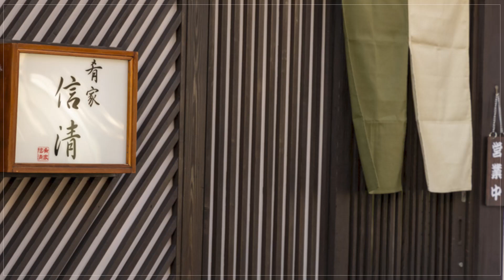肴家 信清【東区その他】 居酒屋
心落ち着く和の空間で、日本酒やワインをお供に、季節の逸品を味わってみませんか。【肴家　信清】は、日常の中の“ちょっとした贅沢”として提案したい一軒です。店内はカウンター主体を中心とした、くつろぎの空間。料理人とのやりとりや調理の光景を楽しみながら、優雅な一時を満喫できます。価格帯はリーズナブルかつ、刺身・鮨や天麩羅も1品からオーダー可能。さまざまな料理を少しずつ楽しめるため、お一人様にとってもうれしいお店です。友人との食事会にぴったりな半座敷もあるので、女子会利用もオススメです。地下鉄馬出九大病院前駅前でちょっとリッチな一時を。日常を少し贅沢にしてくれる一軒です。

00:00 お店概要
00:07 お店のこだわり
00:28 お店のおすすめメニュー
00:55 お店のこだわり